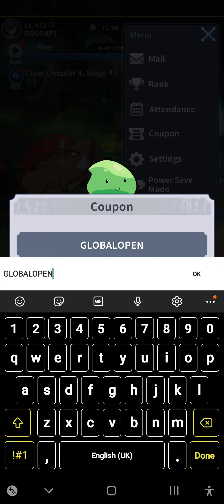Blade Idle Gift Codes - 16/06/2022